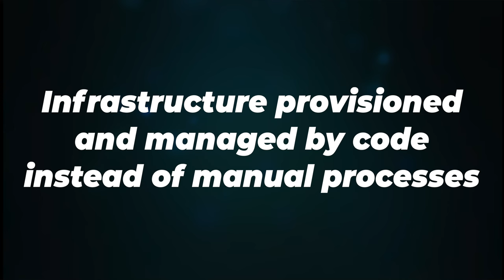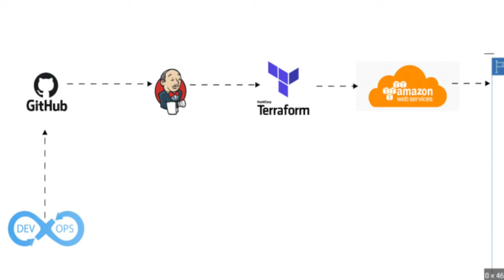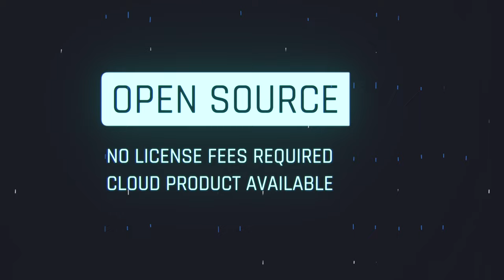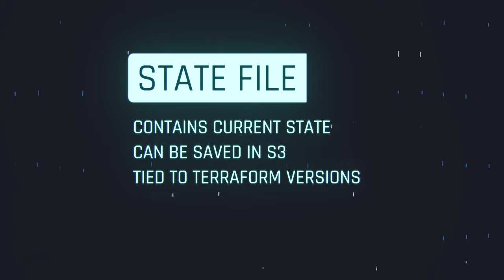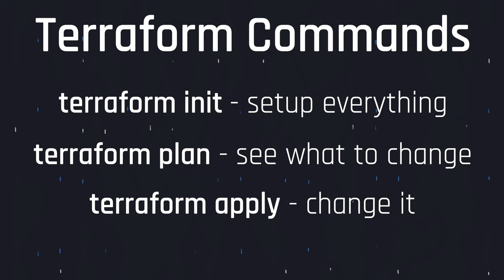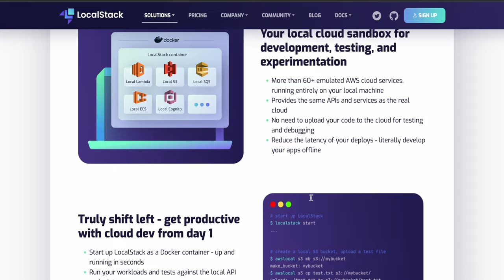Terraform Basics In 5 mins! Learn this DevOps tool.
Terraform is a devops tool that allows you to use Infrastructure As Code (IAC) to create, update, and delete resources on your standard cloud providers like AWS, Azure, and GoogleCloud.

00:00 Introduction To Terraform
00:38 What is IAC?
01:28 Why use Terraform?
03:00 Terraform or Cloudformation?
03:31 HCL
04:15 Using Terraform Commands
05:08 LocalStack